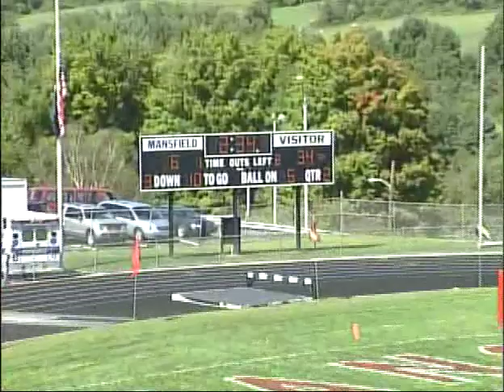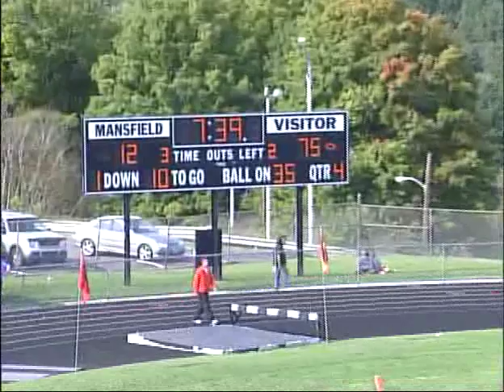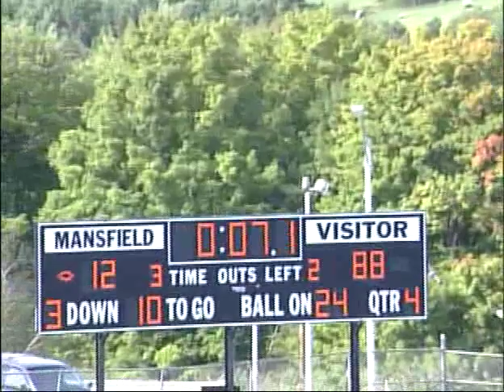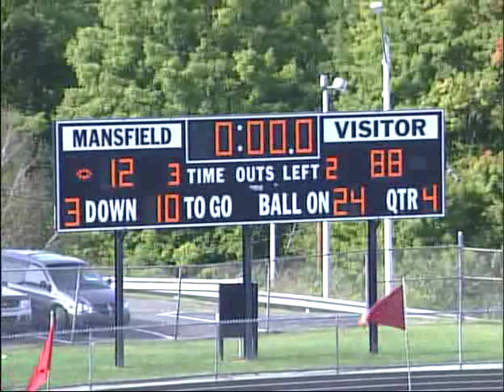2005 Vulcan Football Classic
The rumor that Cal U scored 88 points in a game is true!  Re-Live the fireworks in the Vulcan's record setting win at Mansfield in 2005.